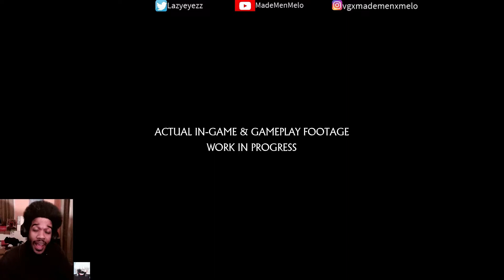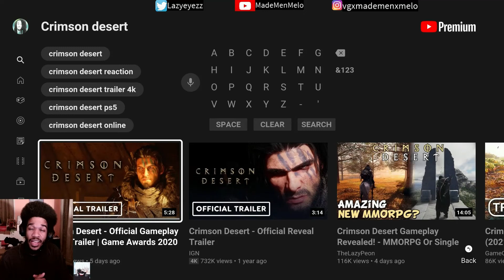Crimson Desert: Official Gameplay Reveal Trailer | Game Awards 2020 (Reaction)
Take my money!!!